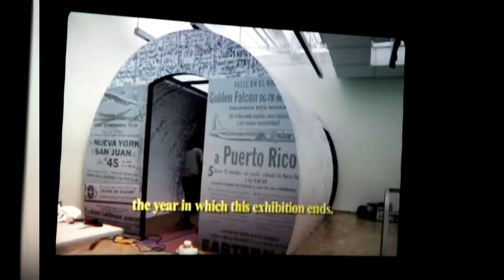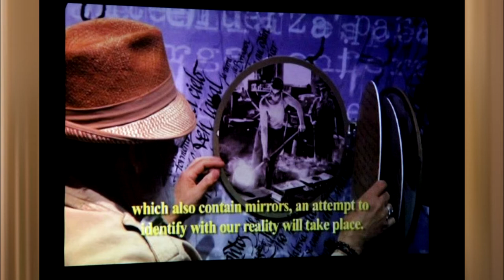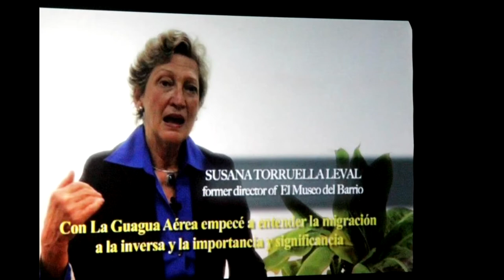MARTORELL DE AQUÍ PA' ALLÁ / Munglo.tk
Joelle González Laguer llega a nuestra mungloteca para hablarnos de su documental "MARTORELL DE AQUÍ PA' ALLÁ. El documental muestra el resultado del proyecto del inagotable artista Antonio Martorell sobre la "Gran Migración" de boricuas hacia los Estados Unidos, que se produjo en la década de 1950. Laguer aquí nos habla sobre el proceso de grabación y nos brinda detalles de Martorell y su obra.